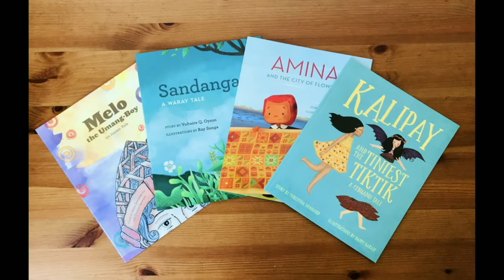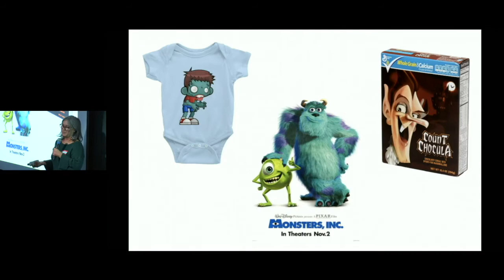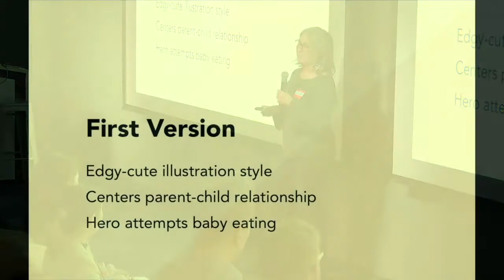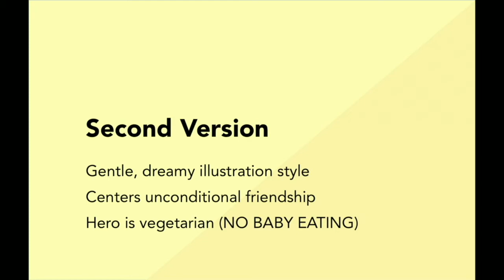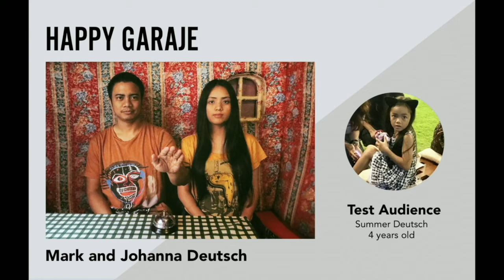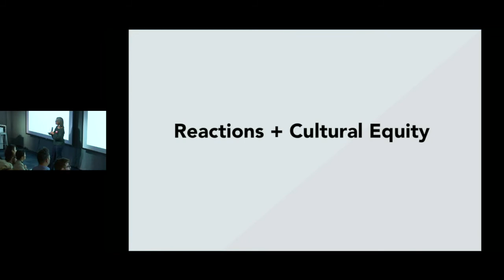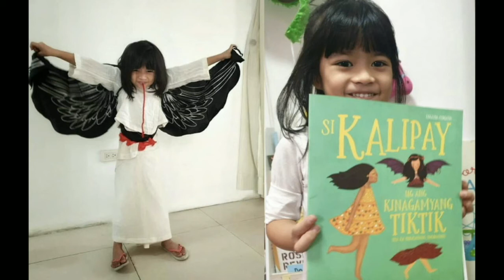Monsters for Kids: the Making of “Kalipay and the Tiniest Tiktik" (Christina Newhard at D+G)